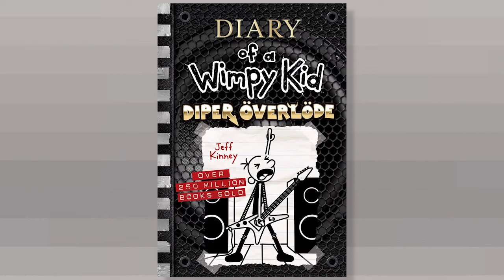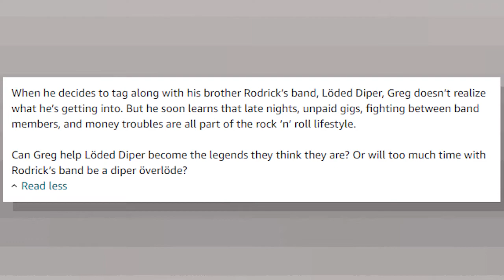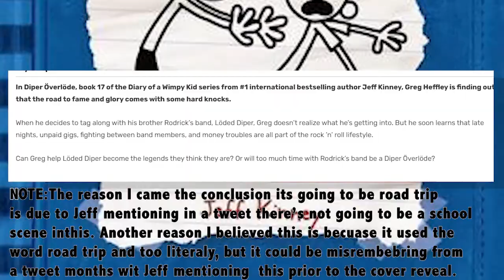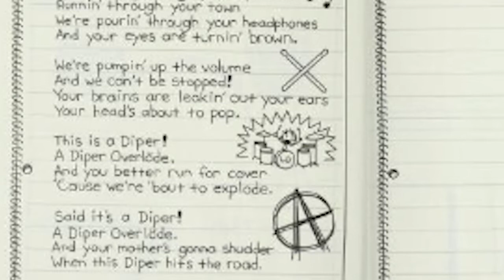Diper Overlode LEAKED Cover & Images ANALYSIS (Diary of a Wimpy Kid Book 17)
Late news video about Diary of a Wimpy Kid book 17, Diper Overlode (Overload) by Jeff Kinney making analysis/predictions on the book's cover and early concepts. This entry centered around Greg and Rodrick Heffley band Loded Diper and their journey to becoming famous.